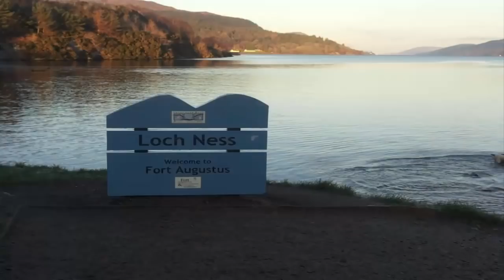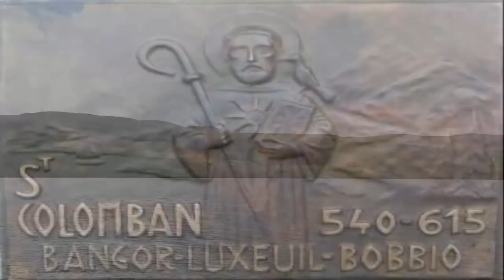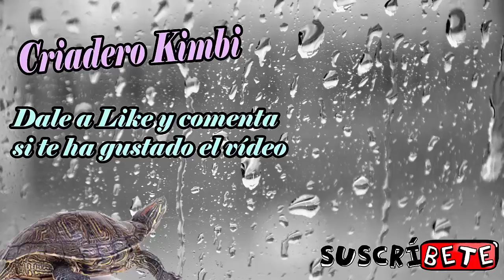Buscando al Monstruo del Lago Ness en Escocia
Me dirijo hacia Escocia, más concretamente al Lago Ness para documentar y grabar a Nessie, al monstruo del lago Ness, aportando autenticas pruebas de su existencia, sin mentiras ni exageraciones.